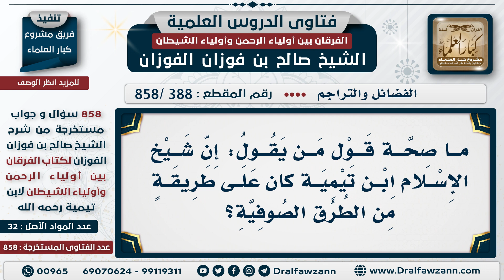[388 -858] ما صحة قول من يقول: إن شيخ الإسلام ابن تيمية كان على طريقة من الطرق الصوفية؟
السؤال: ما صحة قول من يقول: إن شيخ الإسلام ابن تيمية كان على طريقة من الطرق الصوفية؟
الجَوَابُ: حاشا وكلا، شيخ الإسلام ابن تيمية كان على التوحيد والعقيدة الصحيحة وحارب الصوفية ونقضها وأبطلها، وأبطل المذاهب الباطلة كلها ونازل كل أعداء الإسلام، وهذا متخرص وكذاب، هذا متخرصٌ وكذاب، إما أنه جاهل ولا يدري وإما أنه كذاب يريد أن ينتقص شيخ الإسلام ابن تيمية.

للاشتراك في قناة الشيخ صالح الفوزان

للاستفسار والإقتراحات والدعم
رئيس الفريق
لمشروع كبار العلماء